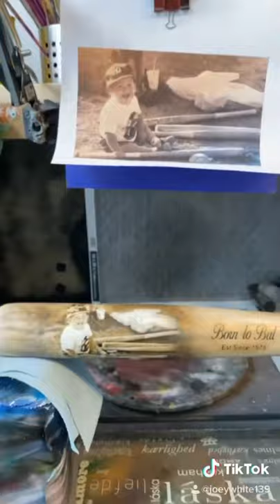Custom painted baseball bat.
I received this amazing custom bat from the company T-Bats, and was commissioned to do a custom paint job for a die hard baseball fan...